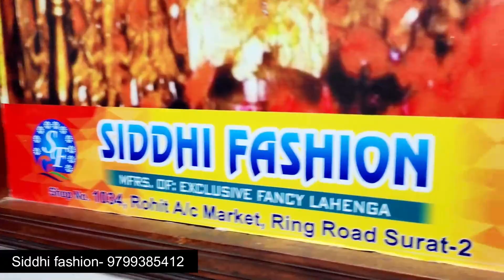Lehenga seller surat / bast lehenga seller surat / designer lehenga wholesale market in surat.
lehenga wholesale market in surat | wedding lehenge with price in surat.

Siddhi fashion
shop no.- 1034, rohit a/c  market

-डिस्क्लेमर
  धन्यवाद:
 कपड़ा यात्रा

 Textile yatra